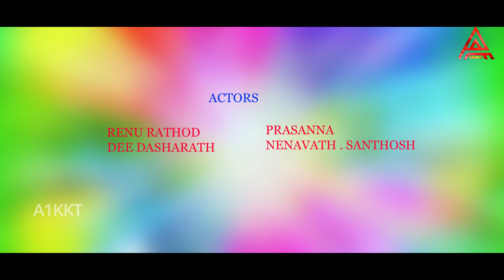MARO BUGGA THANDO MAA AGOO YANDOO nenavathsanthosh deedasharath renurathod prasanna #2022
#2022 promo song banjara blockbuster song

producers
nenavathpraveen ;bittu
venugopal

dop editing
dheeraj

music
venkat azmeera

special thanks deedasharath dance team